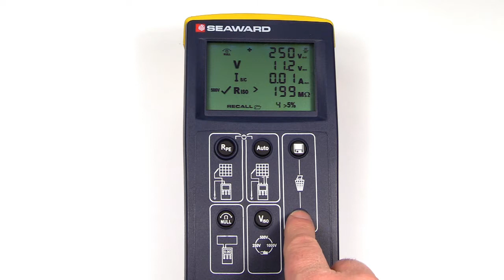How do I recall data from the PV150?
Memory Recall

1.Each press of the Recall button will increment the user memory location indicator and display the measured values stored in that memory location.The location number is shown on the bottom of the LCD display. After the first press of Recall, the Store button can be used to decrement the user memory location indicator to recall previous memory location.

2. Press and hold the Recall button to download data to a PC via the USB port, 5% Variation warning.

3. If the recall data has Voc or Isc reading, then the average of all the stored readings is calculated. If the current recalled reading is more than 5% different from the average, then the 5% warning icon will flash.

4. Keep pressing the Memory Recall button until the location number is 0. The display now shows the average Voc and Isc. of all stored results.